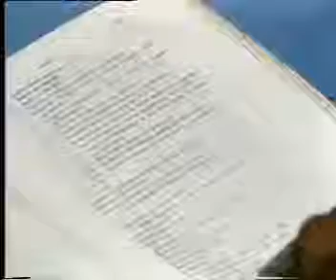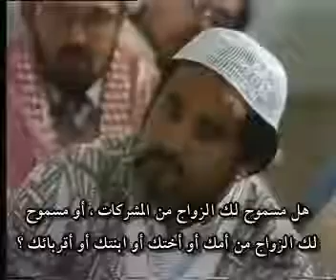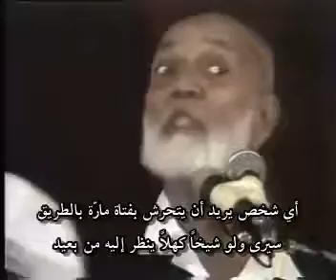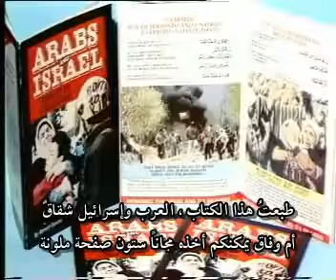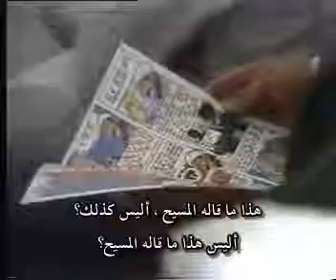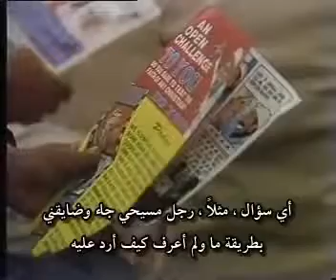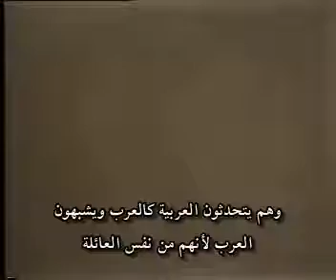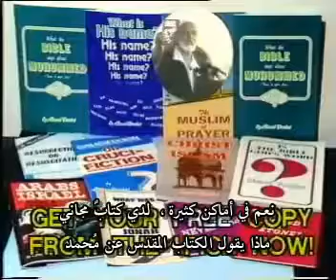Put yourself a title that distinguishes you? The Lecturer: Sheikh Ahmed Deedat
Lectures by Ahmed Deedat
محاضرة باللغة الإنجليزية
المحاضر الشيخ أحمد ديدات